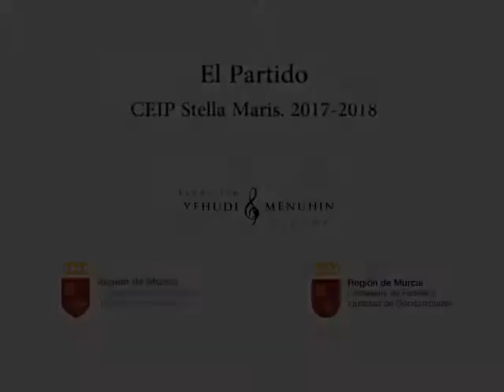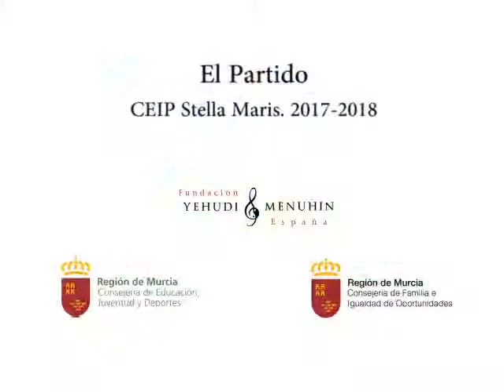El Partido CEIP Stella Maris. Murcia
Radio Teatro MUS-E: El Partido. Alumnos del CEIP Stella Maris de Murcia